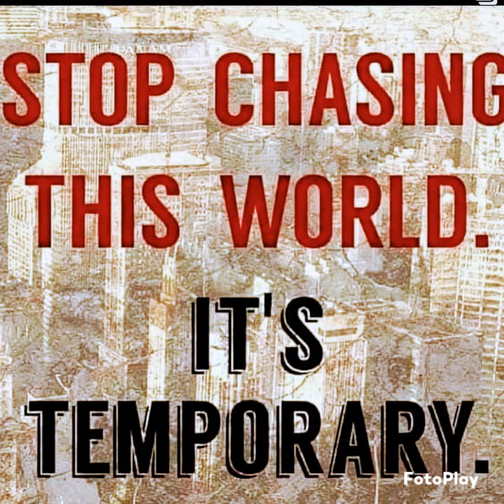Dating Guwapo At Maganda...Tatanda...Bagong Cellphone At Gadgets, Malalaos...That's The Truth.